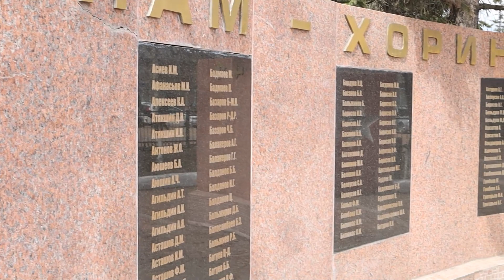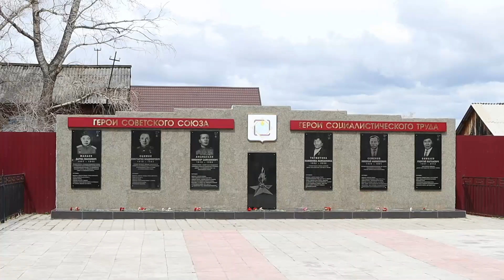Вести из районов. Парад Победы в Хоринске